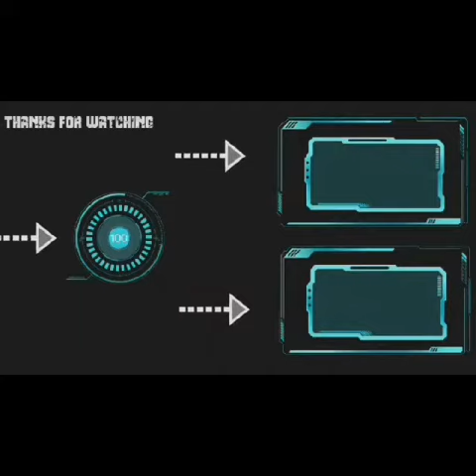HOW TO COMPLETE DAYTIME SIDE MISSION in CALL OF DUTY MOBILE ZOMBIES UNDEAD SIEGE GUIDE IN HINDI